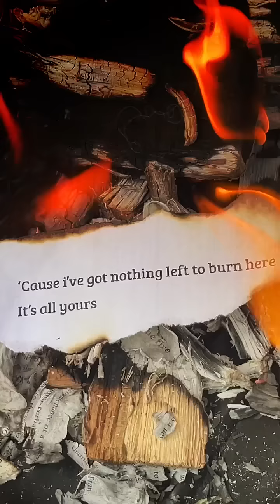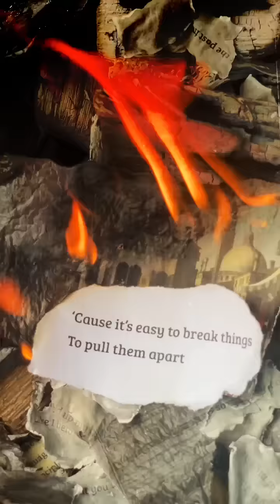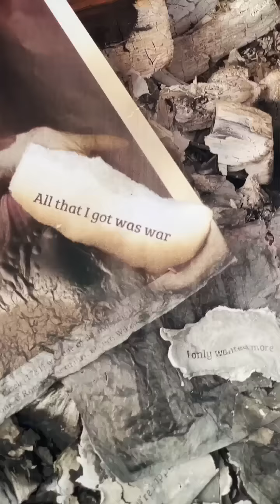Rose Betts - War (Official Lyric Video)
Lyrics:
I’m not gonna start the fire
Or start the war
Even though damage
Is the tongue you talk

‘Cause i’ve got nothing left to burn here
It’s all yours
If you want to lose it

‘Cause it’s easy to break things
To pull them apart
And you’ve turned destruction
To some kind of art
I’ll hold up my head
Like I held out my heart
On that day in July
In the back of my car
I only wanted more
You only wanted war

I tried to reach you
Tried to change
I took the past from your shoulders
I took a piece of your pain

But you, you want a world
That you can blame
And I’m collateral damage
I only get in your way

I hope that you’re happy
Wherever you are
Like I was in July
Before you broke my heart
All that I got was war